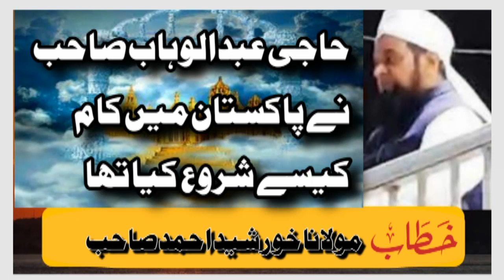raiwand markaz bayan 💯💥 mulana khorshad Sab| haji Abdul wahab Sab💞 || 15 julay 2023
raiwind markaz
tablighi jamaat
tablighi jamaat funny
vlogs
3 marla house on installment
house on easy installments in lahore
house on installments
3 marla house for sale in lahore
house for sale in lahore
5 marla house on installment in lahore
raiwind ijtema
raiwind ijtama
raiwind tablighi markaz
3 marla house on installments
house on installment in lahore
3 marla house on installment in lahore
tablighi jamaat funny video
house on installments in lahore
lahore
cow mandi
5 marla house for sale in lahore
online property
tablighi jamaat part
tablighi jamaat cricket
bilal ki batein
3 marla house for sale in lahore with price
3 marla house for sale
house on installment
raiwind ijtama 2023
3 marla house in lahore
ducky bhai
jamiat ulema e hind meeting
jamiat e ulema e hind
jamiat ulema-e-hind president
islami jamiat -e- talaba
jamiat ulema e hind meeting in deoband
jamiat ulama hind
jamiat ulema e hind latest news
jamiat ulama i hind
jamiat ulema-e-hind
jamiat ulama-e-hind
jamiat ulema e hind president
islamic bayan
raiwand bayan
molana bayan
maulana tariq jameel new bayan
mufti abdurrahman munir
jamia ashrafi
saba k halaat
saba ki zindgi
sahaba ki tareef
tabligi markaz raiwand
haji haq nwaz
sahaba ka iman
muslim
deen islam
pakistan bayan
latest bayan
molana jameel bayan
mufti
raiwand tabligi markaz
haji abdul wahab sahab
tariq jameel status ct
haji
tariq jameel
raiwand markaz❤️
5 marla
short video
shorts
raiwind markaz messed
raiwind markaz messed
tandoori dish
tandoori roti in tandoor
stickers tandoori masala
tandoori machine
tandoori mutton chaap
tandoori park
clay tandoor
charcoal tandoor
tandoori naan
how to make tandoor
gas tandoor
diy tandoor
tandoori oven
tandoori roti
tandoori chicken
tandoor oven
tandoori
tandoor
a cheap tandoor was started in raiwand for the convenience of the people
breaking news
aaj news headlines
aaj news
tablighi jamaat status
jamiat ulema-e-hind chief
jamiat tarana
jamiat ulema e hind
jamiat ulama e hind
jamiat
dewsbury markaz bayan
dewsbury mosque markaz
dewsbury masjid
dewsbury markaz
kakrail mosque tablighi markaz
tablighi markaz
kakrail markaz bayan
kakrail markaz
kakrail masjid
kakrail
tablighi jamaat video
raiwind ijtema 2023
tabligh cricket
jamiyat ulama
byan
jamiat ul ulama
jamiat ulama
masjid
dawat o tabligh ki fazilat
molana iabadullah
imran khan
jamiat ulema e hind meeting on gyanvapi jamiat ulama e hind
raiwand ijtema#shorts#viralshort
tariq jamil raiwand
molana tariq jameel latest bayan 2023
tariq jameel raiwind bayan
muqeem raiwand
new bayan tariq jameel
tariq jamil official
pakistanrailway
railway
railway station
rail gari
rail road
rail
news
interesting
information
trains
24 hours
24 hour challenge
saying yes to my little brother for 24 hours
24 hours challenge
funny
saying yes
little brother
yes
daily vlog
surprise
ducky bhai tiktok
emotional
ducky
piyush joshi gaming
funny vlogs
vlog
allah is the forgiving one
sourav joshi vlogs
challenges video
24 hours challenge video
sourav joshi
allah is forgiving and merciful
junaid jamshed
allah loves to forgive
allah is merciful
allah is merciful and forgiving
tablighi ijtema
tablighi ijtama
fayaz global vlogs
dawat e tabligh
dawat tabligh
fayaz vloger
tablighi jamaat part 1
tablighi jamaat part 3
travel my pakistan
tablighi jamaat funny videos
tablighi jamaat part 5
fayaz vlogs
raiwand markaz
raiwand
molana nazar rehman raiwind
pet with fun
pet and fun
lahore mandi
bakra mandi
bakra eid
saggian mandi
petwithfun
live deal
raiwand ijtema
bakra

molana nazer rehman raiwand
molana ahsan ul haq raiwind
raiwand markaz#shorts#viralshort
hazrat ibrahim ki sunnat qurbani ki fazilat raiwand markaz#maulanatariqjameel